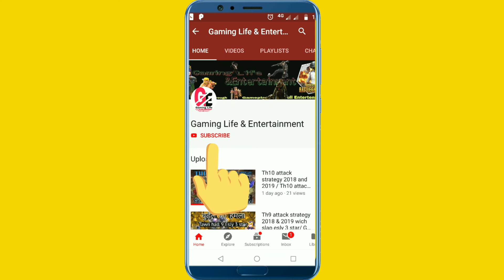How to 3 Star Th9 Without Bowlar Attaks Straighi.The Falcon Attaks Th9 Esly 3 Star.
Hi Dosto Swagat Hai Aapka Hamri Clash Of Clan Ki New Video par.
Dosto Th9 War Attaks Without Bowlar  3 Star bohat hi aasani se.

1.How to 3 Star Th9 Without Bowlar  Attaks Straighi

2.The Falcon Attaks Th9 Esly 3 Star.

         Supercell abd supercell is not responsible

        Fan content policu.